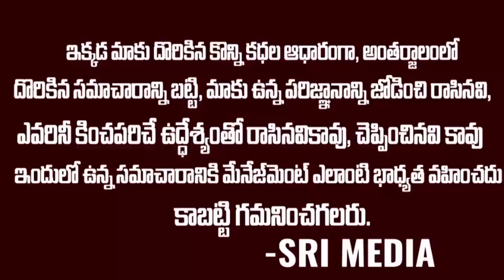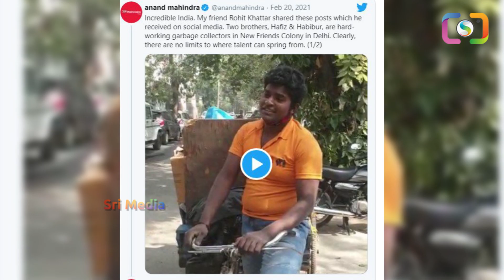చెత్త వేస్తుంటే పాటలు వినిపిస్తున్నాయి ఆ కాలనీ లో ..ఏకంగా ఆనంద్ మహీంద్రా నే షాక్ అయ్యారు ..| Smedia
WATCH : చెత్త వేస్తుంటే పాటలు వినిపిస్తున్నాయి ఆ కాలనీ లో ..ఏకంగా ఆనంద్ మహీంద్రా నే షాక్ అయ్యారు ..| Smedia